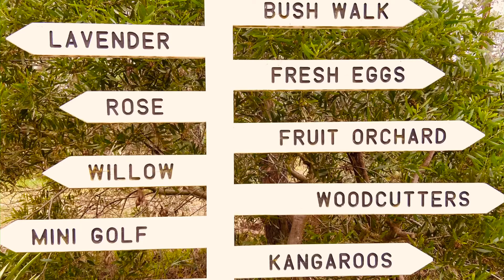Farmstay @ Freshwater Creek Cottages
Embrace ‘slow travel’ and take the family on an experience they’ll never forget.

HARVESTING HAPPINESS:
A FARM STAY TO REMEMBER.

‘…And into the field I go, to lose my mind and find my soul’ (anon)